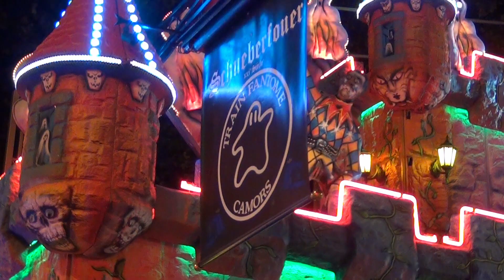TRAIN FANTÔME - Fête d’Épinal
TRAIN FANTÔME
Fête Foraine de la Saint-Maurice d’Épinal 2014